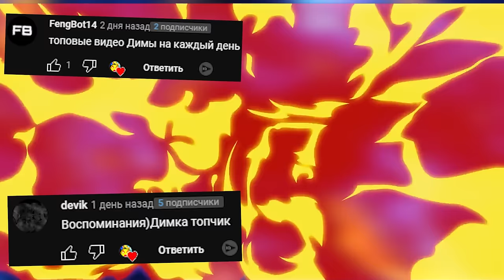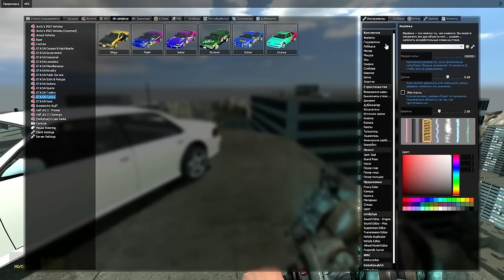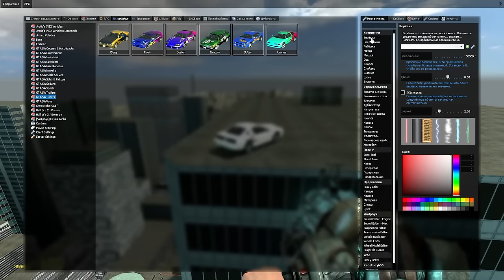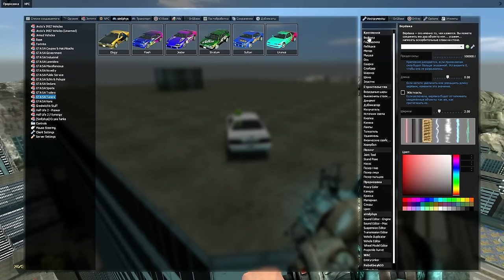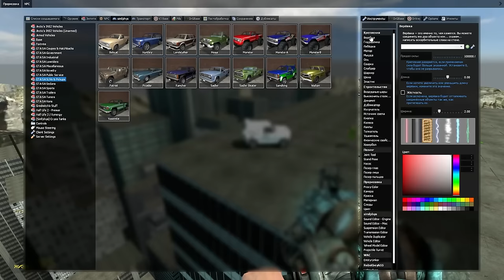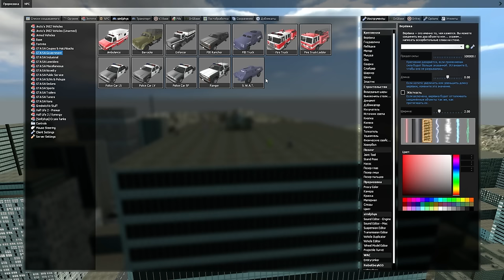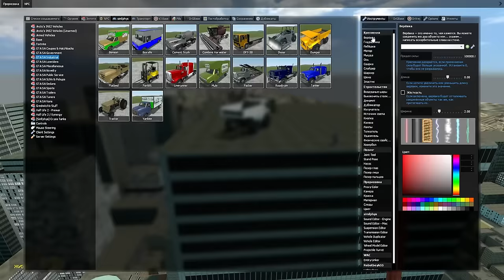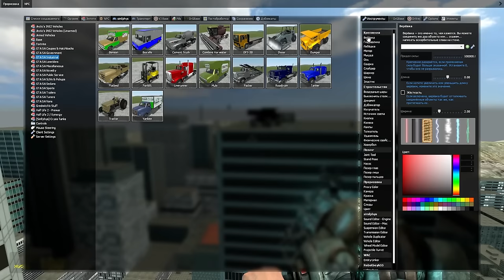Экстремальное перетягивание каната на крыше небоскреба в Гаррис Мод GMOD ► Garry's Mod